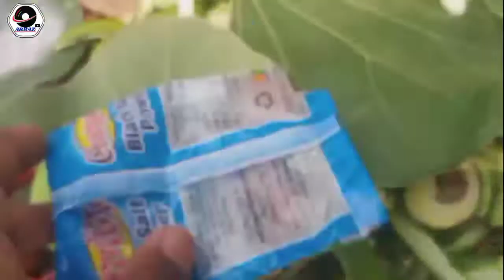Amba 😋Khane Aaye hai | New Vlogs | Arbaz Ohdar | With All Friends Party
New Channel New Vlog

Thanks For View This Video yeh Video moj Masti ke liye banaya gaya hai or

Es Video me Dekhaya gaya kisi bhi bhag me Koi nase ki chij ka upyog nahi kiya gya hai
 This Video Make by Arbaz ohdar, Zakir khan, washim Khan,sohaid khan, rehan khan, Shahbuddin , to injoy this Jangal party

And like And Shere

Thanks For view This Video .